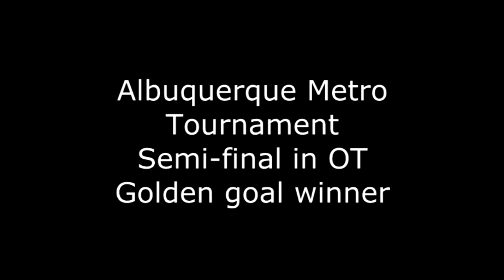Chris highlights recruiting end of HS season 2014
Christian Canales recruiting video